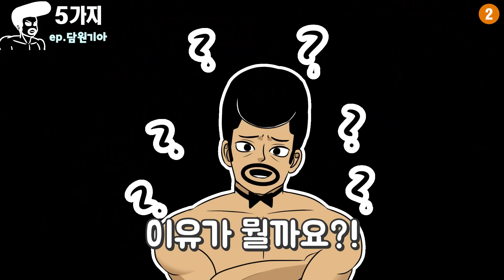세계 최고의 팀 담원기아의 5가지 사실(feat.다수의 미녀들)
연예인, 스포츠스타, 유튜버, 비제이,기업 등등 다양한 주제로
우리가 몰랐던, 놀랄만한, 경악할, 좋아할
5가지에 대해 소개해드립니다!